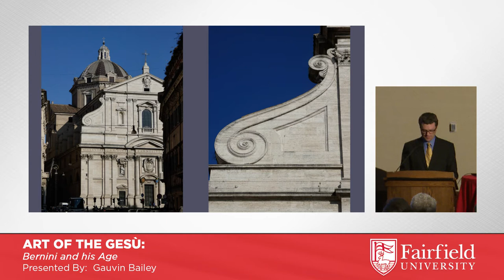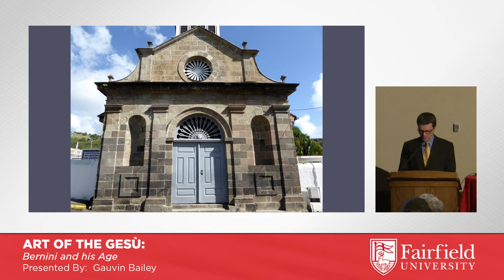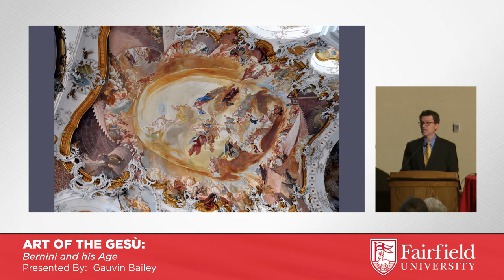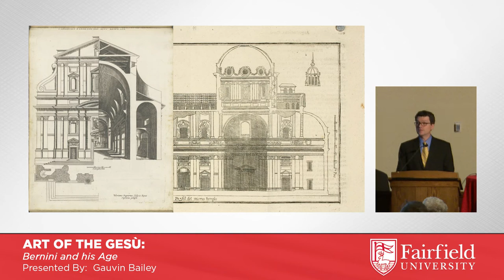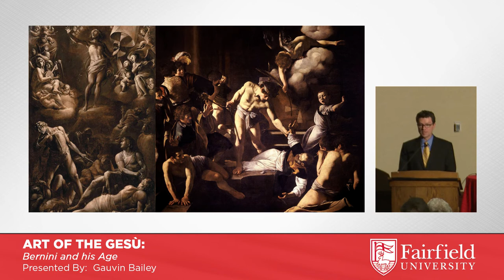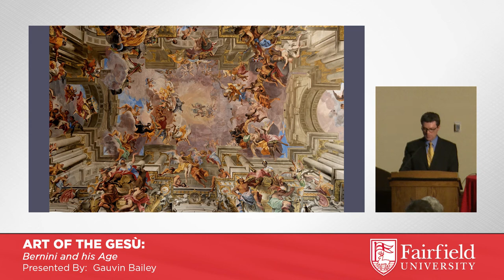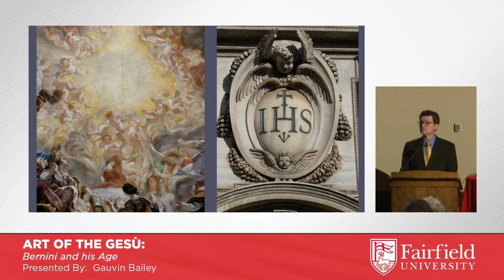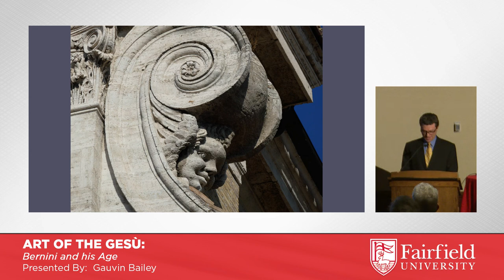Gauvin Bailey || Art of the Gesù: Bernini and his Age